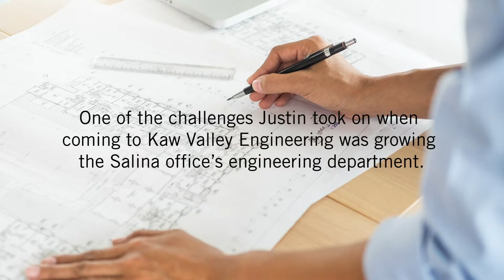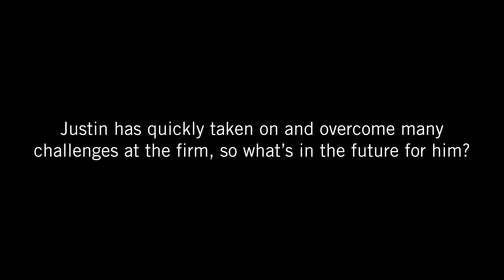Meet the Board Member: Justin Owens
“I think things are going well now for us, and I want to make sure we keep that going,” Salina Office Director Justin Owens, PE, said. As Board member, Justin said his goal is to keep the interests of Kaw Valley Engineering employees in mind. Read more about Justin’s election to the Board of Directors on our